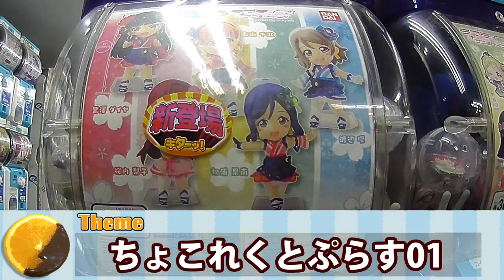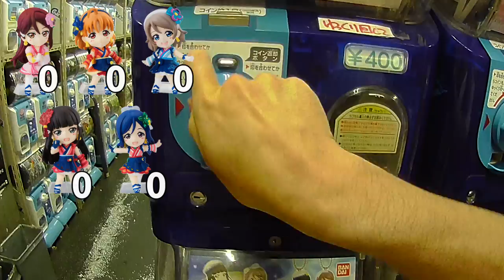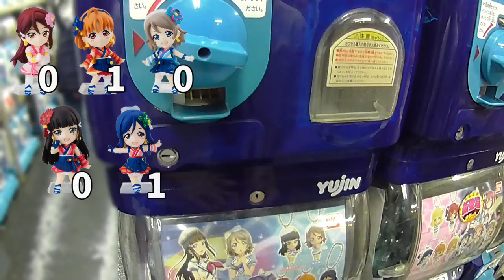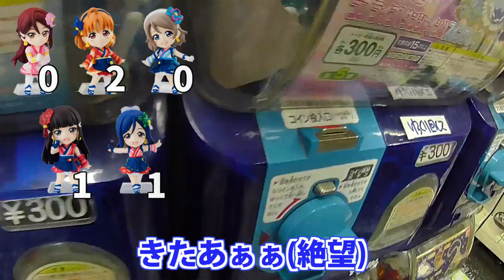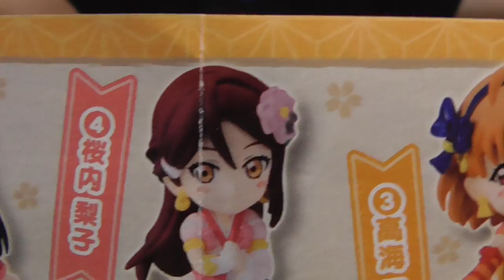ガチャ400円時代に突入！出るまで帰れま10 ちょこれくとぷらす01ガチャ【ラブライブ！サンシャイン!!｜未熟DREAMER】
ちょこれくとからパワーアップしてちょこれくとぷらすに！
ついに400円になったガチャで、推しが出るまで帰れま10

『ラブライブ！サンシャイン!! ちょこれくとぷらす01』
【アイテム】フィギュア
【シリーズ】未熟DREAMER
【メーカー】バンダイ
【定価】400円
【種類数】5
【発売日】2017年5月下旬
【どこで買える？(店舗)】